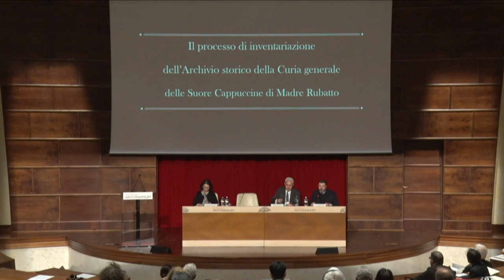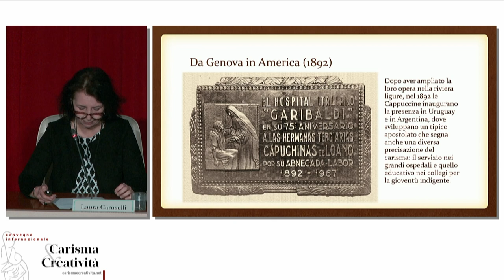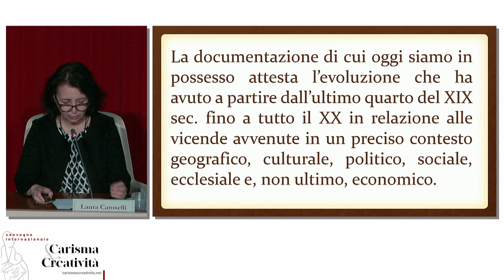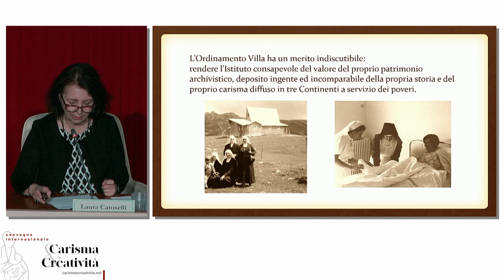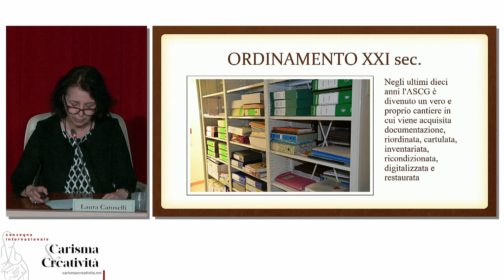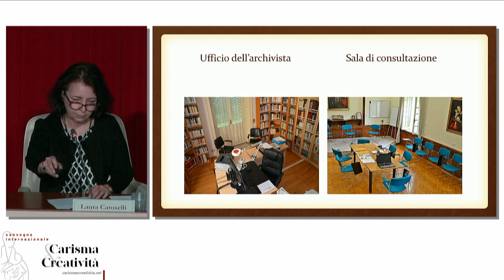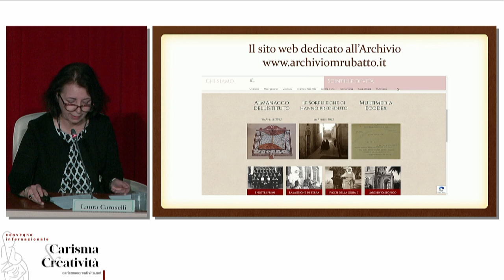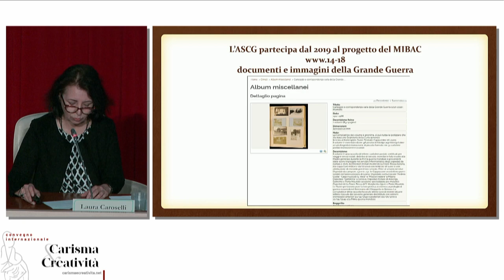Charism and creativity - 10 - Laura Caroselli - EN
International conference on catalogues, management and innovation regarding the cultural heritage of institutes of consecrated life (Rome, 4-5 May 2022)
The process of inventorying the historical archive of the General Curia of the Capuchin Sisters of Mother Rubatto